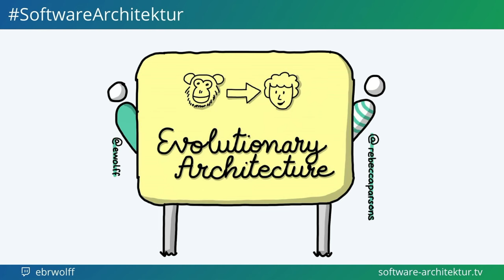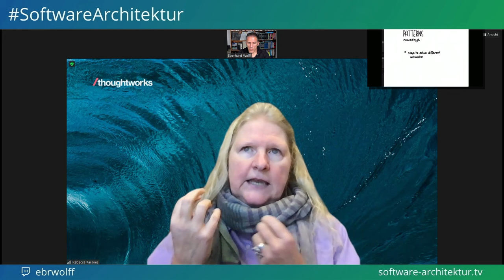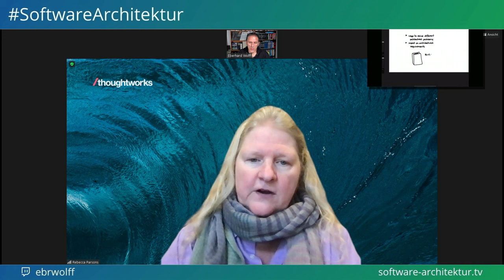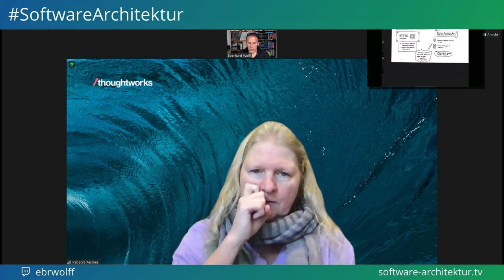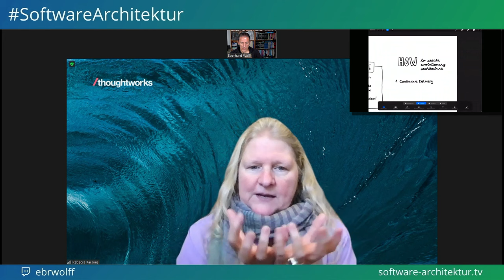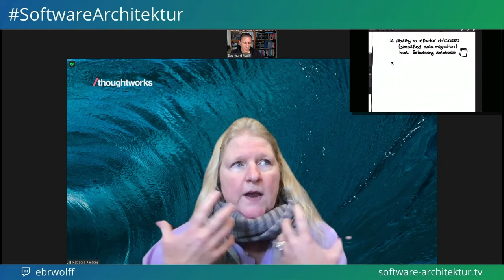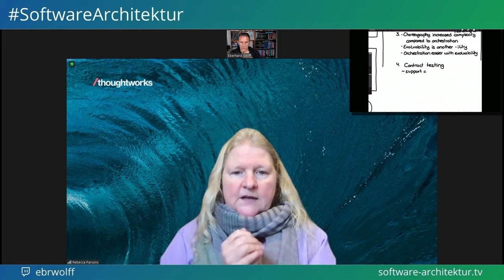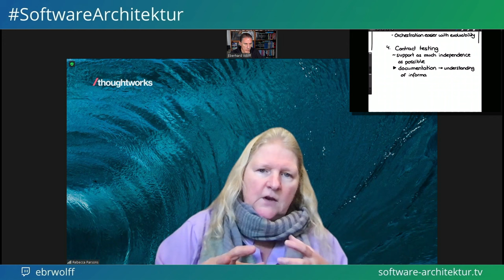Rebecca Parsons about Evolutionary Architecture 🇬🇧🇺🇸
The architecture of a system has to change over time. In this episode, we will discuss evolutionary architecture and why it is important. We will talk about patterns and principles to build architectures that stand the test of time. Dr Rebecca Parsons co-authored of a book about evolutionary architecture and has extensive experience with application development. Before becoming the CTO for Thoughtworks, she worked as an assistant professor at the University of Central Florida and as Director’s Post Doctoral Fellow at Los Alamos National Laboratory.
Scott W. Ambler , Pramod J. Sadalage: Refactoring Databases: Evolutionary Database Design: Evolutionary Database Design